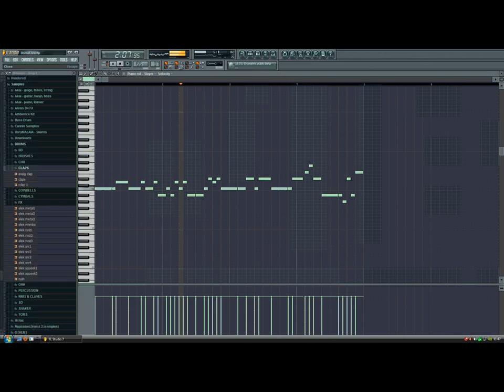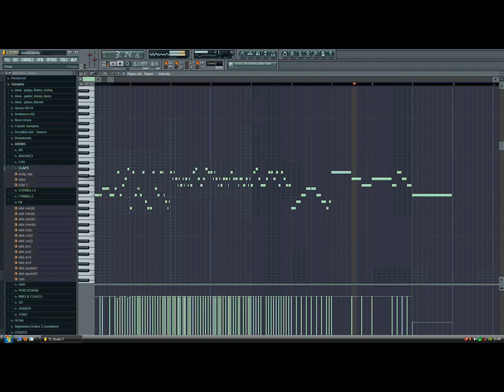Piano E-Guitar Beat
LilFabBeatz - Piano Guitar Beat (Beatiful E-Gitarre)
(produced with FL Studio 7 xxl)